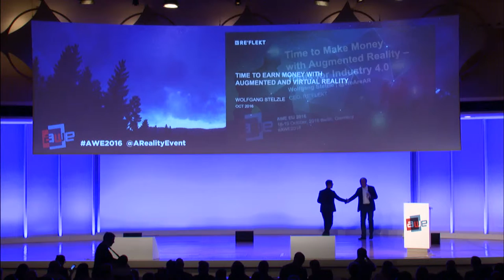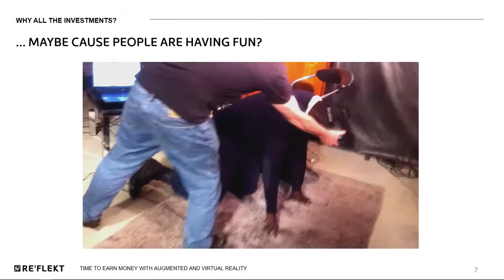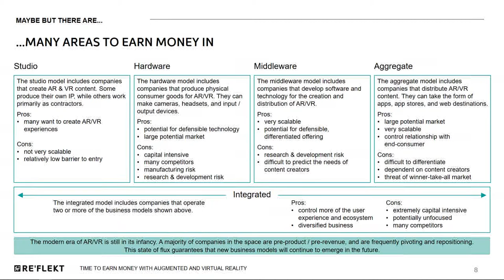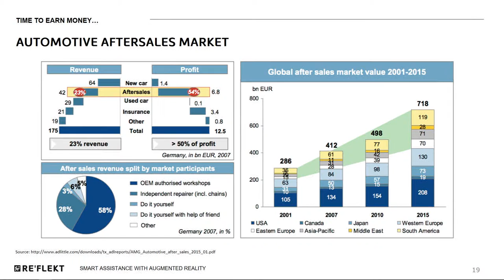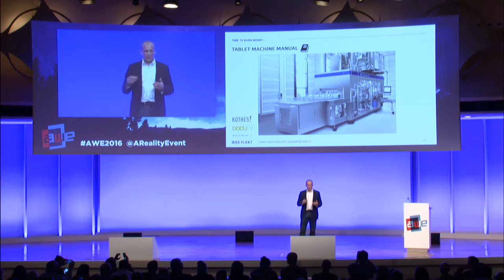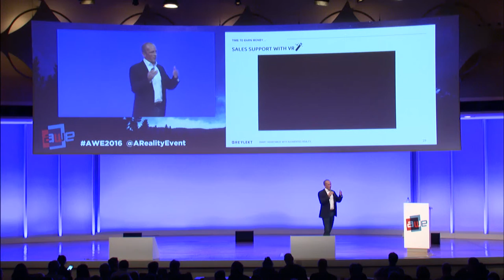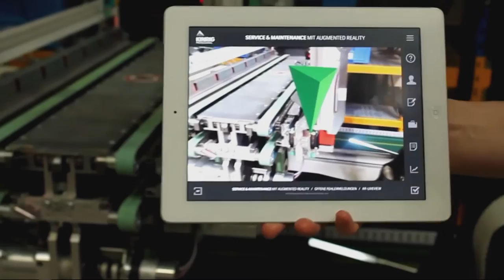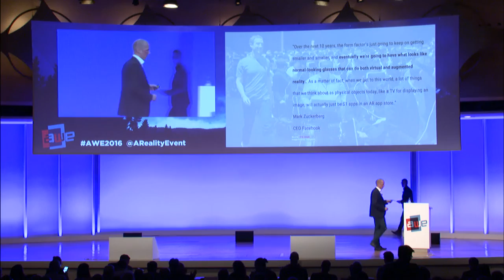Wolfgang Stelzle, CEO RE’FLEKT: Time to make Money with Augmented Reality – Tools for Industry 4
Covering next level AR & VR solutions all the way from prototype to final product. RE’FLEKT CEO Wolfgang Stelzle will explain influences the big five (Apple, Google, Facebook, Microsoft and Samsung) have on making money with AR as well as how enterprises can easily create their own content for an in-house scalable production of AR, VR and 360° Apps. To conclude, he will look at current smart assistant solutions incorporating Augmented and Virtual Reality as a digital assistant for everyday use.
50 Exhibitors, 80 speakers and nearly 1,000 professionals including a mix of CEOs, CTOs, designers, developers, creative agencies, futurists, analysts, investors, and top press in a fantastic opportunity came together to learn, inspire, partner, and experience first hand the most exciting industry of our times.